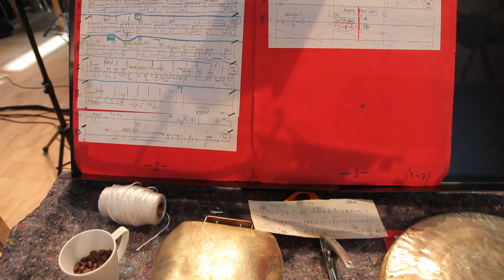The Method Behind Kraft's Madness, 05/14/13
See the musicians' rehearsal and other preparations for the performance of Magnus Lindberg's Kraft, which will be performed — and Webcast, live! — at 8:00 p.m. in Germany. That's 2:00 p.m. New York time. Tune in today!